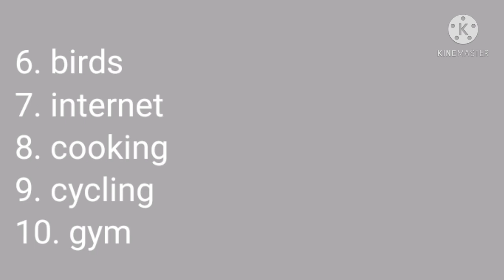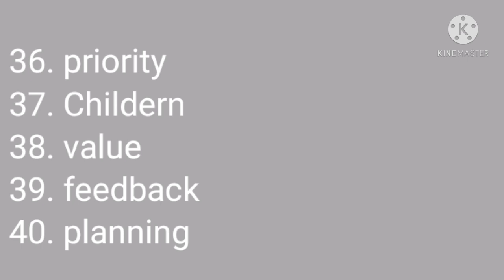25 February 2021 Ielts exam listening answers evening slot